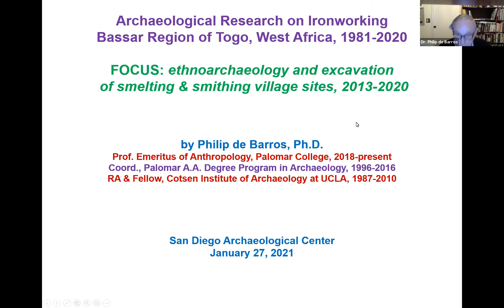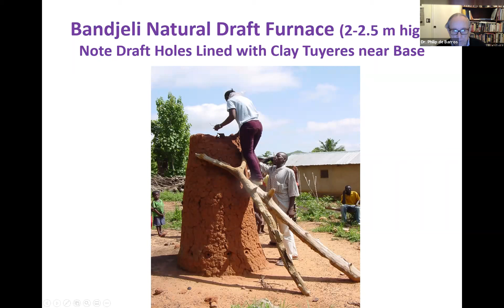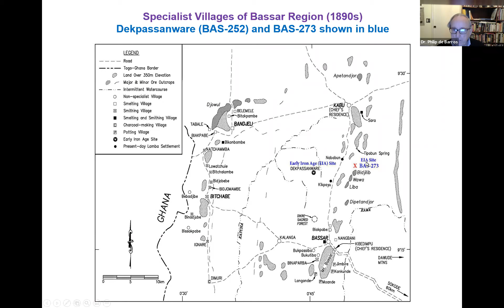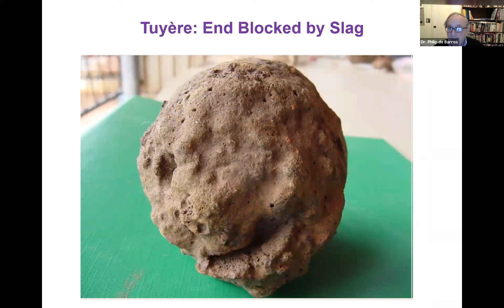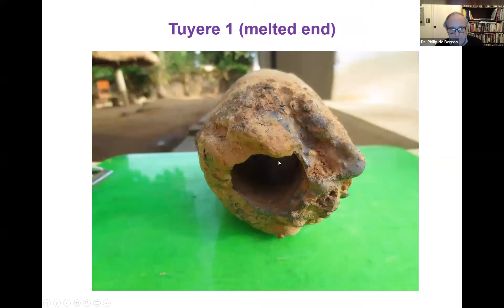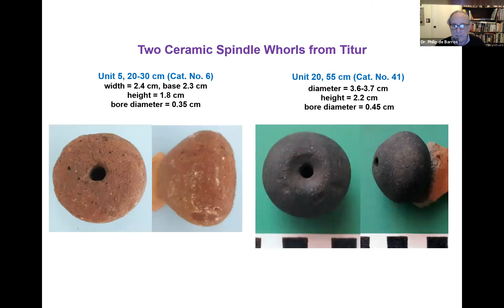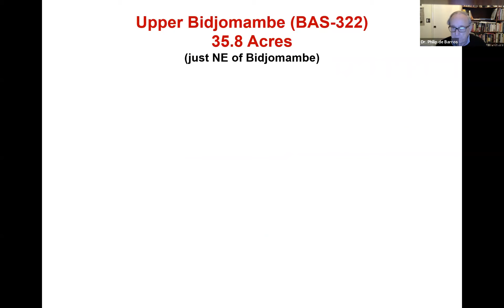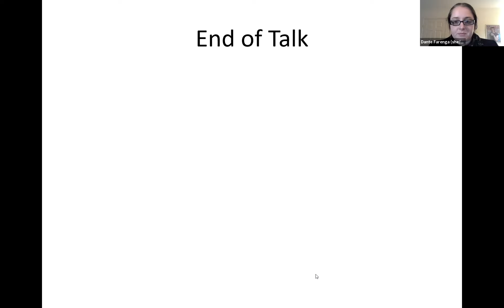Ironworking in Togo, West Africa: Archaeological Research in the Bassar Region 2013-2020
Lecture by Dr. Philip de Barros on 1/27/21: A brief review of Bassar research from 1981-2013 will be discussed, focusing on regional survey, developing ceramic chronology, and major discoveries; Early Iron Age discoveries (400 BC-150 AD), including 68-acre smithing center including burials with iron grave goods and smelting site with 4th c. BC furnace remains. This presentation will focus on the ethnoarchaeology of the spatial organization of three abandoned smithing sites and the excavation of five smelting and smithing village sites ranging from the 13th -20th centuries. Discoveries include ceramic tobacco pipe fragments, spindle whorls, smelting slag and furnace remains, faunal remains, charcoal studies, radiocarbon dates, a burial and abundant ceramics.

Dr. Philip de Barros (Stanford, UCLA), Professor Emeritus of Anthropology and former Coordinator of the Archaeology Program at Palomar College (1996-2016).  Dr. de Barros has been conducting archaeological research about the Bassar iron industry for the last 40 years.  He began his voyage of discovery in Africa as Peace Corps volunteer and administrator in Togo from 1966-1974, which included teaching African history and geography, coaching and basketball, and serving as an officer of the Togolese History and Geography Association and of the Togolese Basketball Federation.  After his time at UCLA, he served as Director of Cultural Resources at Chambers Group, Inc., in Orange County for 9 years before starting his teaching career at Palomar College in 1994.  He has published numerous peer reviewed articles and book chapters and is currently working on a 2-volume set in French on Bassar ironworking.

About the San Diego Archaeological Center
The San Diego Archaeological Center is a nonprofit curation facility and museum where visitors can learn the story of how people have lived in San Diego County for the past 10,000 years. In addition to its role as a museum, the Center serves as an education and research facility and is the only local organization dedicated to the collection, study, curation and exhibition of San Diego County’s archaeological artifacts.